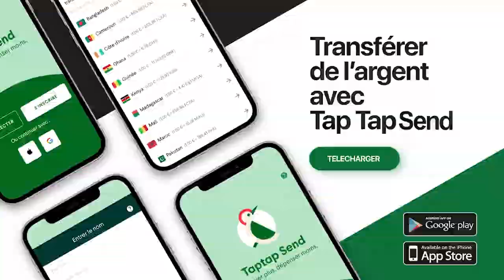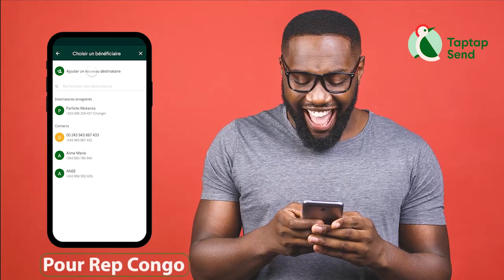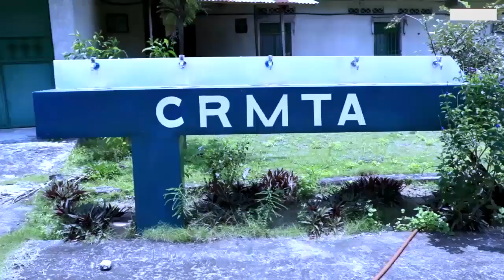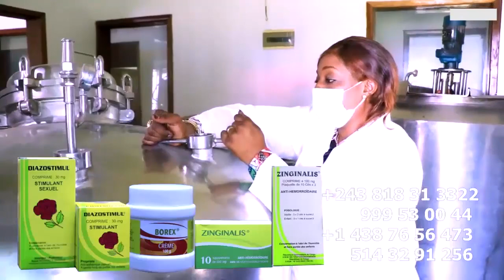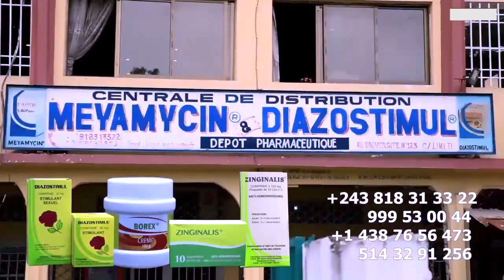BANA WENGE Règlent Leur Compte Contre FALLY , ROBINIO , BUT Na FILET lancer MIYAKE